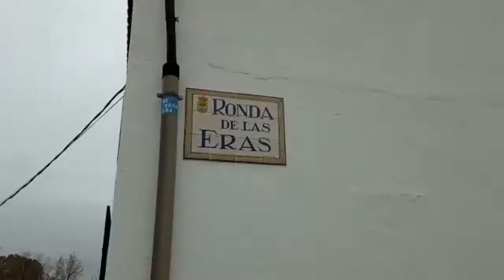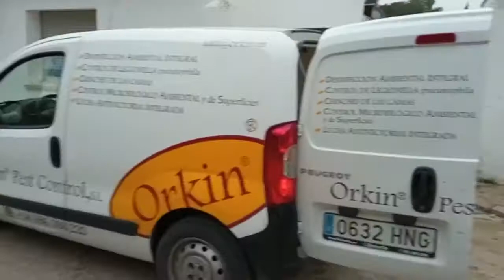Campaña de Desratización y Desinsectación en Las Vegas de San Antonio- Denfor Control de Plagas